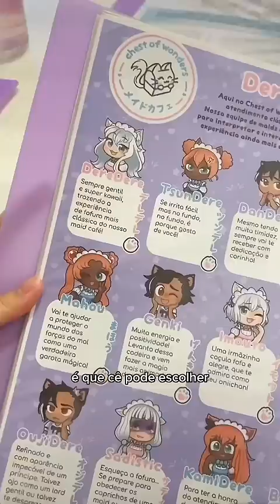Passei vergonha no maid café🫣 Chest of Wonders na Liberdade pt.1